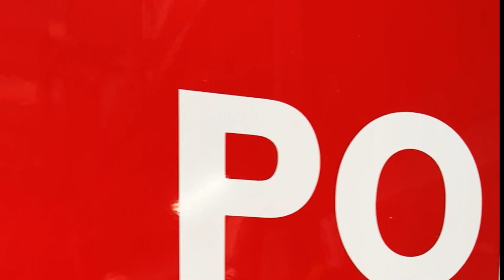Présentation véhicule porte cellule - VPCEL - Calendrier 2023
vidéo de présentation véhicule porte cellule - VPCEL - Calendrier 2023